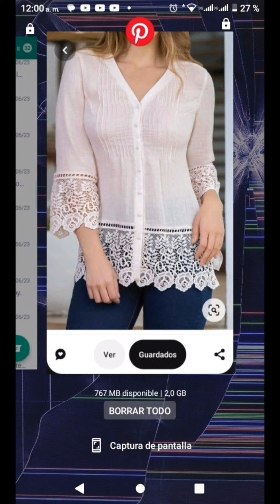modelos de blusas 2024,blusas elegantes 2024,blusas 2024